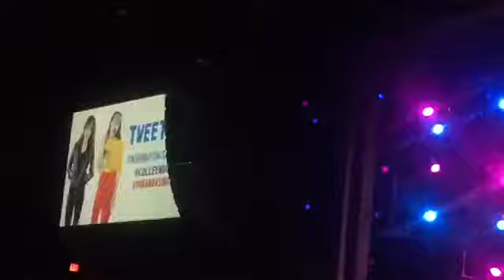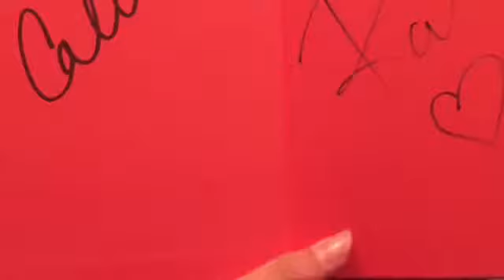Colleen is my hero she is amazing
A huge ShoutOut to Colleen and Miranda

You can also find Linda on Cadie's YouTube Channel Every Wednesday!!! Link here (again):

Remember view all of Colleen's YouTube Videos! It REALKY HELPS HER OUT❤️💗❤️💗